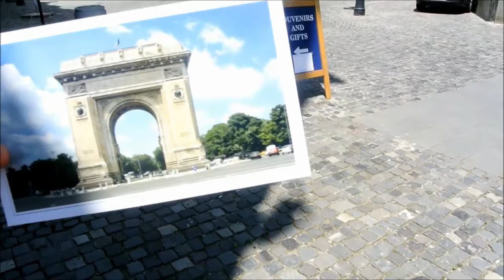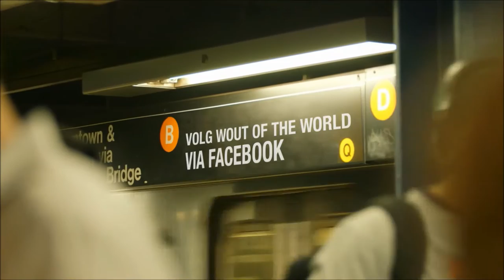Boekarest Roemenië CityTrip - Wout of the World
In elke aflevering reis ik, Wouter, naar een bestemming met mijn backpack. Net als BNN's 3 Op Reis laat ik je de bestemming zien, maar altijd in een kort overzicht van 5 minuten en met tips voor een klein budget!
In deze zevende aflevering een city trip naar de hoofdstad van Roemenië , Boekarest.

Ga voor meer informatie, tips en video's over 120+ landen naar